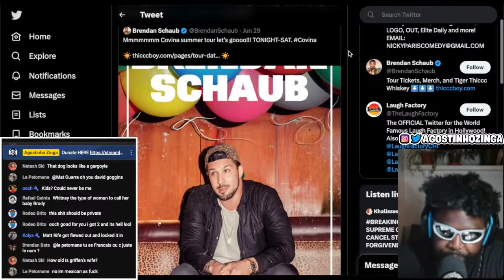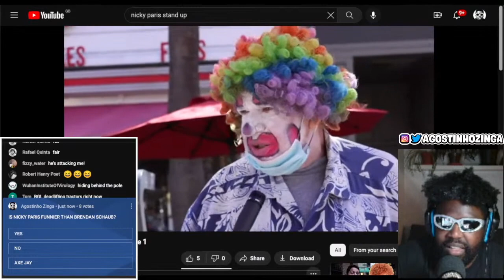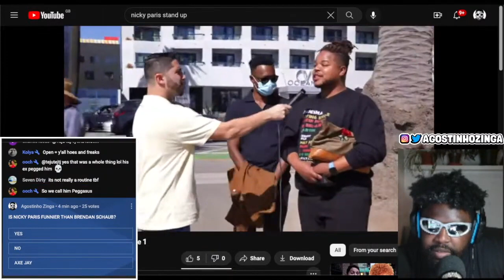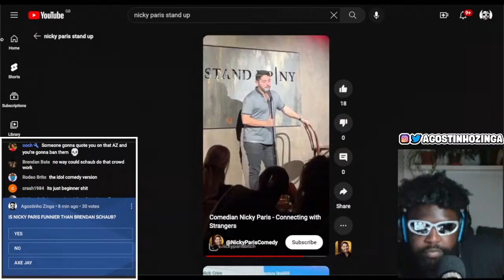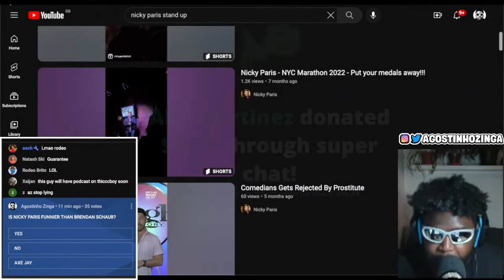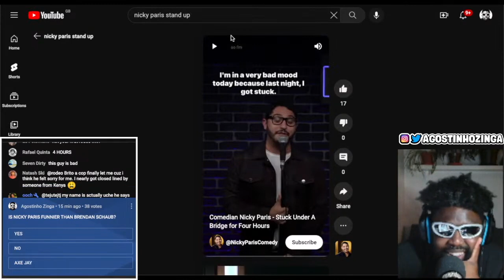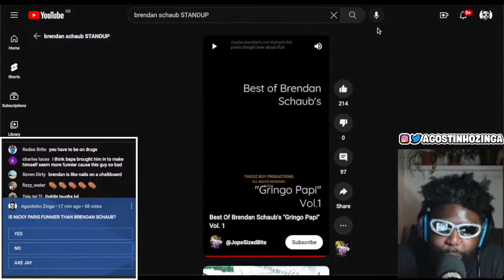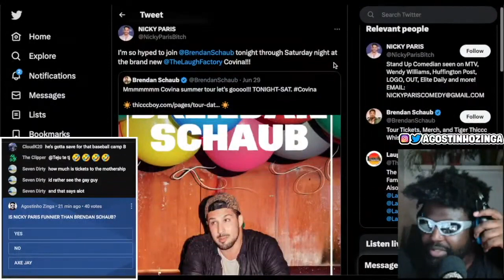IS NICKY PARIS FUNNIER THAN BRENDAN SCHAUB?